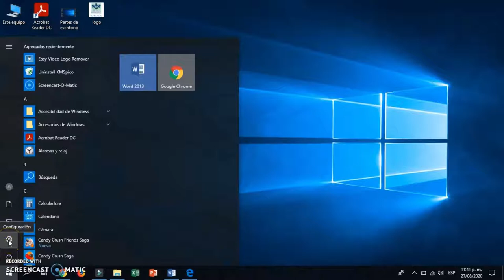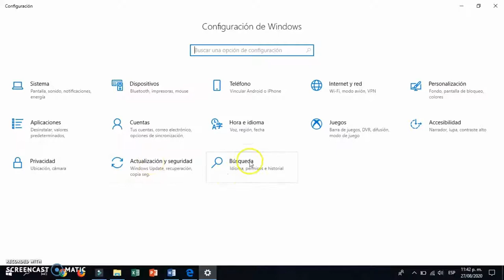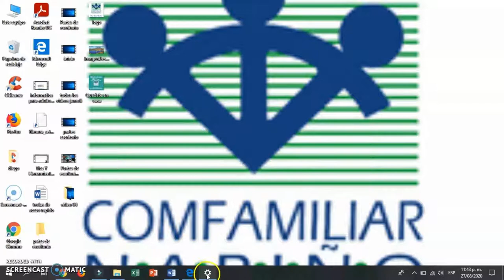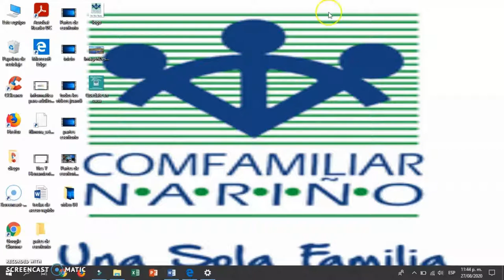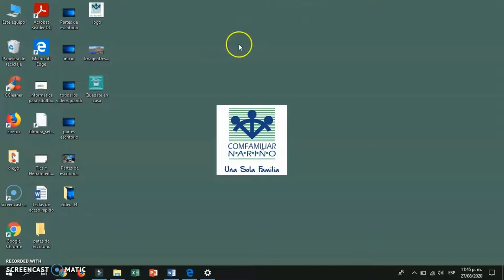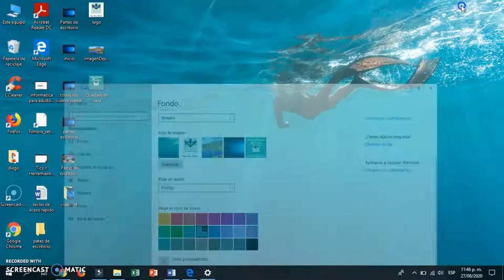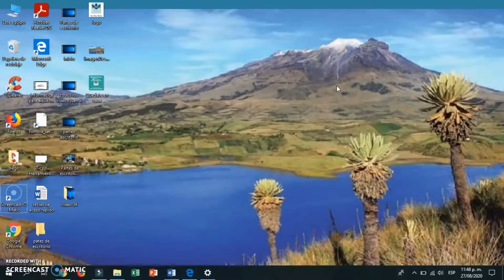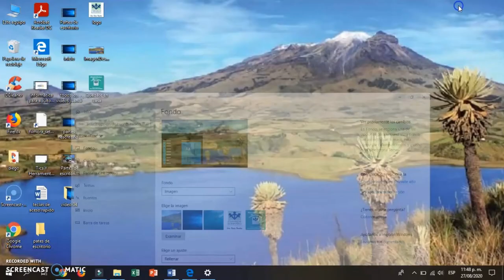Taller informático para adultos, instructor Luis Almeida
Bibliotecas públicas COMFAMILIAR DE NARIÑO: Taller informático para adultos, instructor Luis Almeida